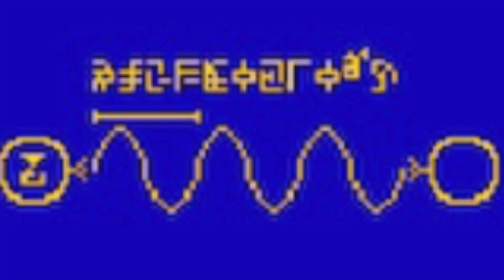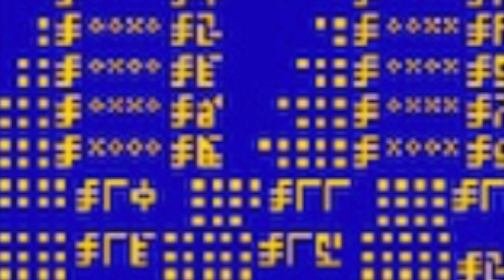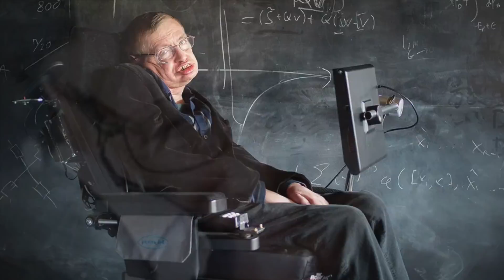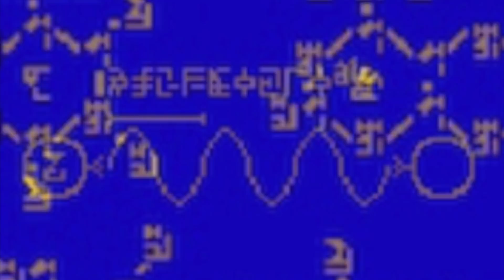Scientists Just Announced They're Sending Out Earth's Location Into The Cosmos Despite Warnings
Scientists just announced they're sending out Earth's location into the Cosmos despite warnings. Today, we take a look at what scientists are sending out into the Cosmos despite warnings.

A group of scientists have just announced they plan to send Earth's location out into the Cosmos, seemingly ignoring the late Stephen Hawking, and his comments about how we should be careful about how we approach the Cosmos.

The Beacon in the Galaxy project appears to be an updated Arcibo message, which for those unaware was a broadcast that came from the Arecibo Radio Telescope, and the message was to let anything out there listening know that we are here. The message that was sent out was a simple one, it consisted of a pictorial message giving basic information about humans and the planet we live on.